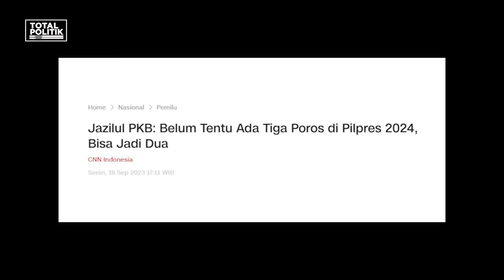Zulfan Lindan Bicara Surya Paloh Dukung Anies Karena Kode Jokowi, Ft. Panda Nababan